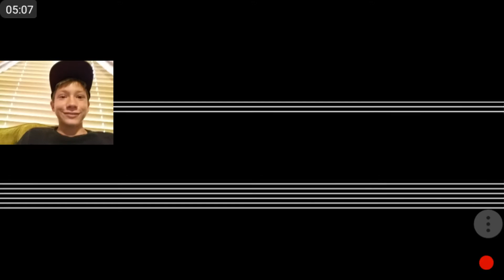Five Nights at Freddy's 3 #4 / THE END!!!!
I beat FNaF 3!!! I got the good ending!! Join me as I explain all the way through the Five Nights AGAIN as I complete each Mini-Game, unlocking the Good Ending!!! I hope you all enjoy this Final gameplay video!